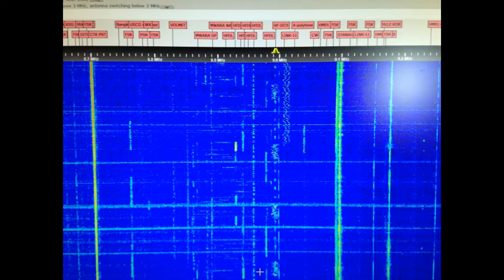Eam Message x 6 something bad is going on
maybe virus related